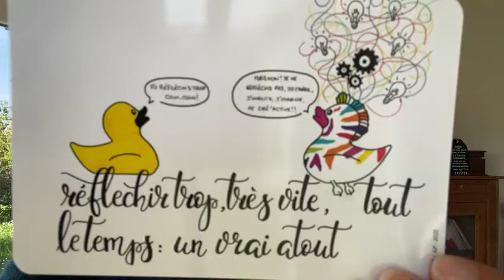Tu réfléchis très vite, trop, pour tout, tout le temps ?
Tu es une Femmes INTENSE qui désire se réaliser pleinement ?

BIENVENUE dans un univers pensé pour ton évolution avec FULGURANCE & douceur, PROFONDEUR et intensité, AMBITIONS et réalisme !
3 espaces pour 3 niveaux de transformation :
Les FONDATION pour te poser avec Le Cercle ÇaCréé
L'IMPULSION pour te révéler au coeur de L'école Impulse TA vie
L'EXPANSION pour incarner ta puissance avec Le Mastermind AFFIRMATION

Audrey PREVOT
Leader du mouvement des femmes INTENSES qui bougent leurs règles du JE et se réalisent pleinement. Pour découvrir l'ecosystème atypique de Cap'Impulsion & connecter à mes espaces de transformation vers ton plus haut potentiel, rejoins moi

Audrey PREVOT
Leader du mouvement des femmes INTENSES qui bougent leurs règles du JE
Mentore & créatrice de vie impactantes Pour en savoir plus, me découvrir, accéder à mes contenus offerts et connaître mes accompagnements en cours, je te propose d'explorer mon univers ici :

Au plaisir de tous nos échanges
Je te souhaite de belles journées

Audrey
Créatrice de liens et d'idées pour les profils atypiques - HPI/THPI- HPE - TSA - TDAH
Coach - Mentore - Thérapeute - Auteure - Conférencière

ENTREPRENDRE SA VIE AVEC QUI L'ON EST PROFONDEMENT
CHANGE QUELQUE CHOSE POUR QUE QUELQUE CHOSE CHANGE